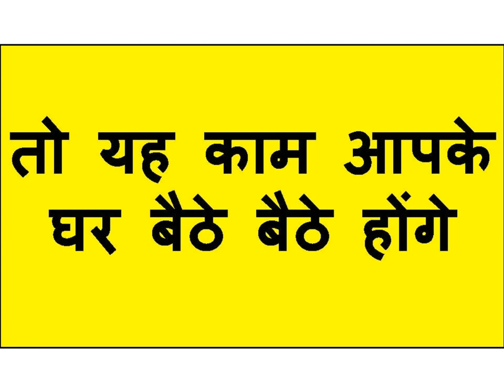गलती से यह बोल दिया तो आपको सम्भोग करना पड़ेगा करके छोड़ेगी आप छोड़ के जा नहीं सकता